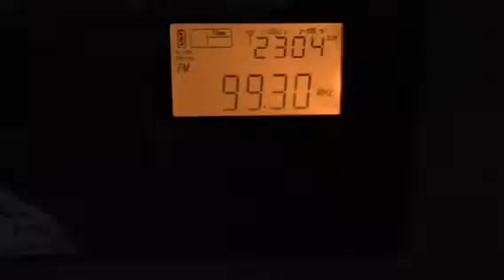WBQQ Kennebunk, ME recieved in Hudson, MA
First time getting this ever.